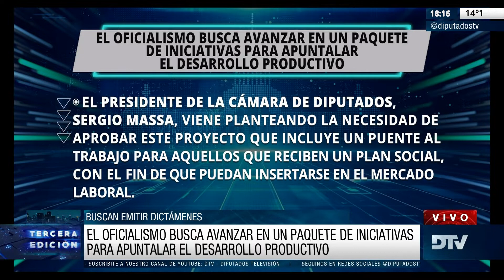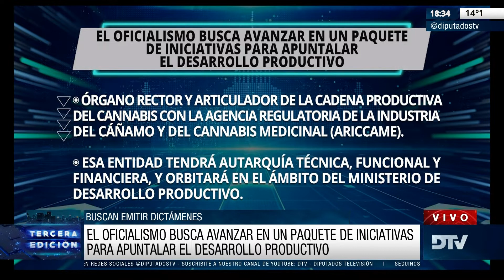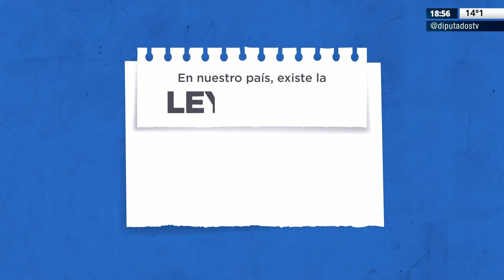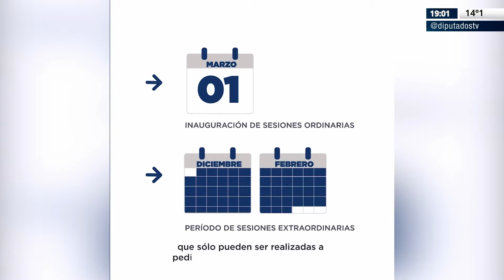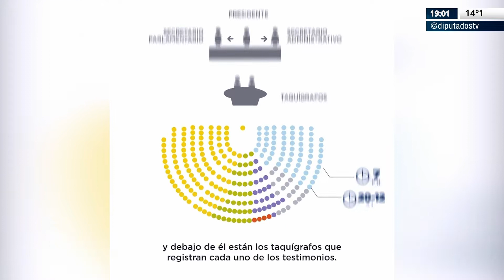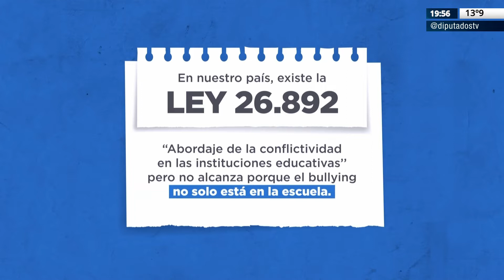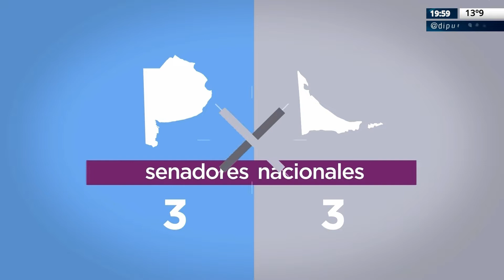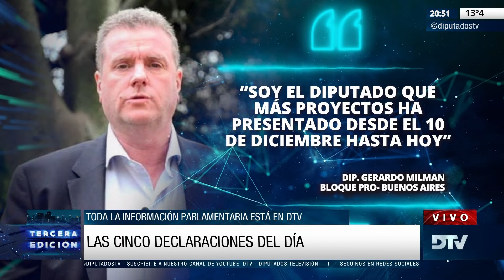DTV - Tercera Edición con Amanda Alma - Programa 02/05/2022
DTV Tercera Edición es un programa periodístico con toda la información de la Cámara de Diputados de la Nación Argentina. Reuniones de Comisiones, Videoconferencias de Diputados con Ministros, Sesiones Remotas y Presenciales y toda la cobertura de las diversas actividades que ocurren diariamente en el Congreso de la Nación.

Conducción: Amanda Alma
Periodistas: Jose Di Mauro y Deborah de Urieta
Móvil: Sofia Raimundez y Lourdez Lopez